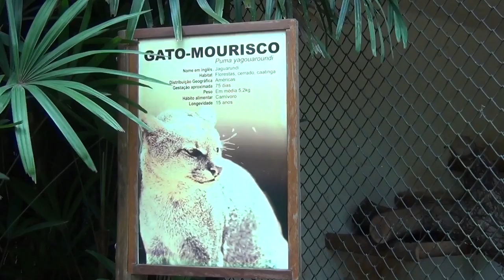Zoológico de SP - Gato Mourisco - 02Nov2011 - HD 1080p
Gato Mourisco